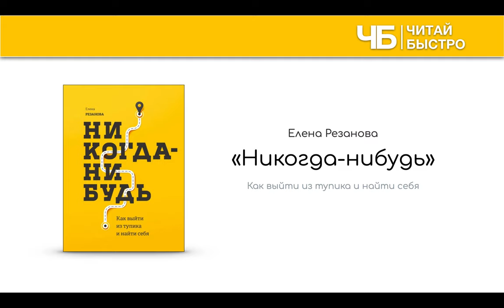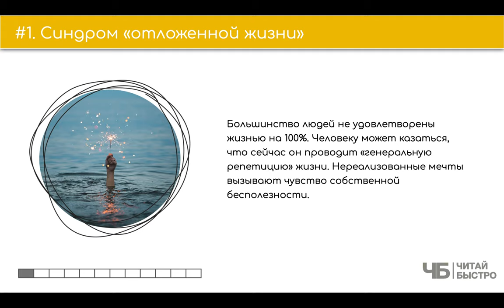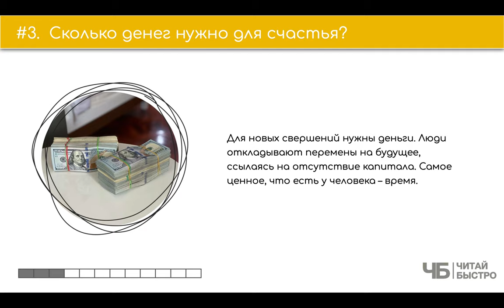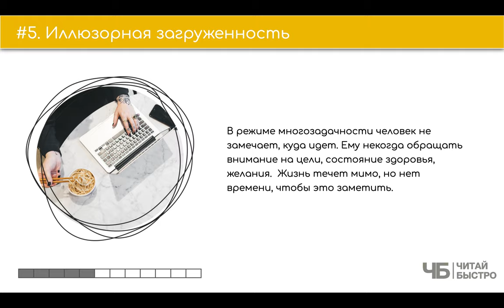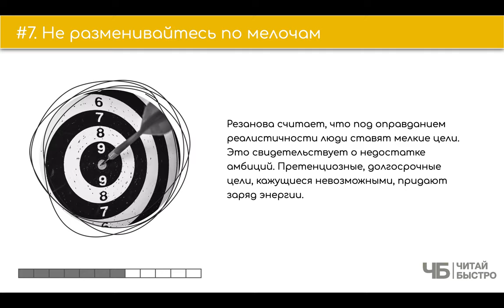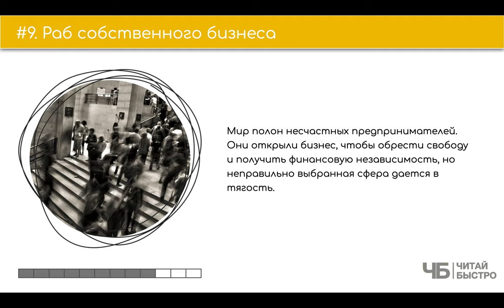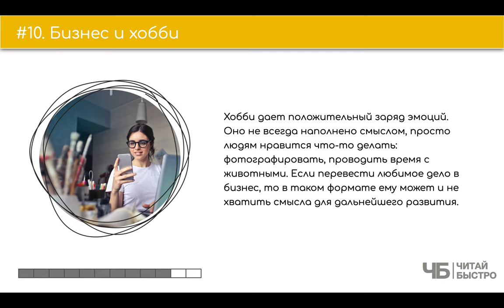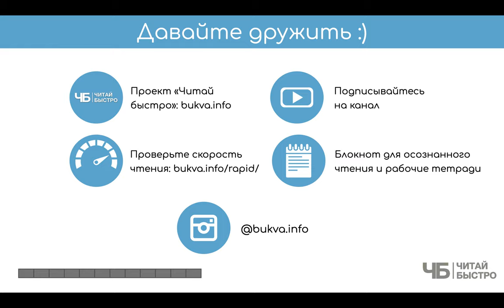«Никогда-нибудь» (Елена Резанова) | Обзор книги | Краткое содержание за 15 минут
👋 Прочитали книгу "Никогда-нибудь" Елены Резановой и собрали для вас 10 основных фактов и 3 задачи из нее

Вся книга в двух предложениях: не смейте откладывать жизнь на потом. Если что-то идет не так как вам хотелось бы, вы чувствуете себя подавленным или несчастливым — найдите мотивацию для перемен.

🚨 На что обратить внимание в обзоре:
02:16 Синдром «отложенной жизни»
03:37 План побега из корпоративной тюрьмы
05:06 Сколько денег нужно для счастья?
06:32 Вирусные мечты
07:21 Иллюзорная загруженность
08:17 Как выйти из туннеля?
09:29 Не разменивайтесь по мелочам
10:18 Лабиринт поиска себя
11:31 Раб собственного бизнеса
13:03 Бизнес и хобби
14:13 Три задачи из книги

Книга, которая упоминается в обзоре:
📖 "Почему мы ошибаемся", Джозеф Халлинан

💣 Попробуйте прочитать книгу «Никогда-нибудь», чтоб составить свои 10 фактов и 3 задачи :).